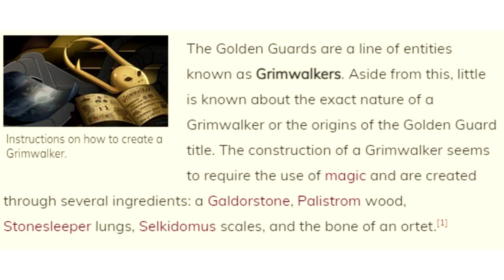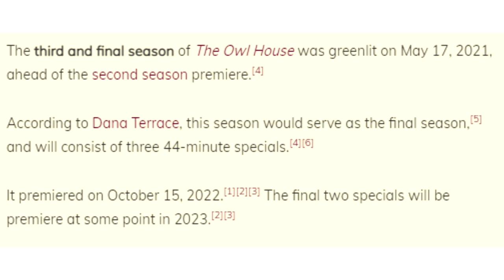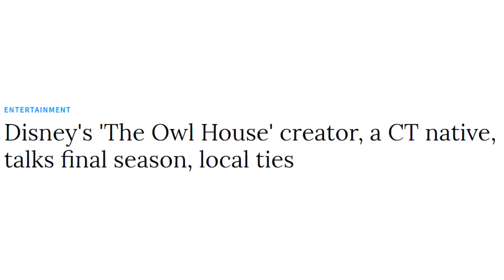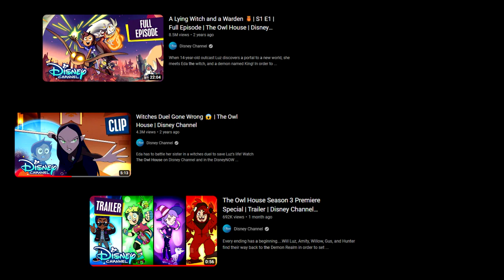Lumity: After the Storm (Part 1)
That's why the community is filled with a bunch of fuckin' idiots still
That's why the first motherfucker shippin' Lunter he gets laughed at
That's why we don't call it Owl House, we call it Amityville
You can get shipped after just havin' a scene together

Timestamps
0:00 Intro
1:12 Why Thanks To Them Is The Best Thing Since Sliced Bread
12:48 2023? Really?
13:42 The Real Reason why The Owl House was Cancelled
15:46 thx for watching luv u :)

got it out in November, cant stop the grind

written, produced, and edited by me, forever and always